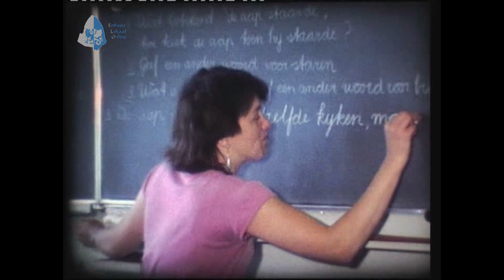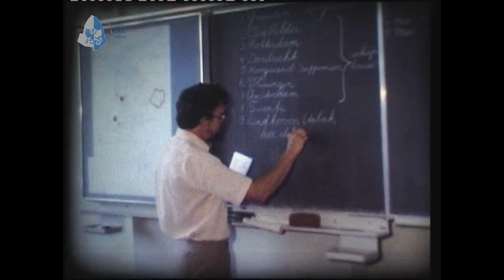Mariaschool 21 juni 1984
Opnames gemaakt door meneer (meester) Antoon Kerkhof op 21 juni 1984.
Met o.a. juffrouw Smits, juffrouw van Berlo, meester van Son, juffrouw van Asseldonk, meneer van Duijnhoven, juffrouw van Haren, meneer vd Ven.